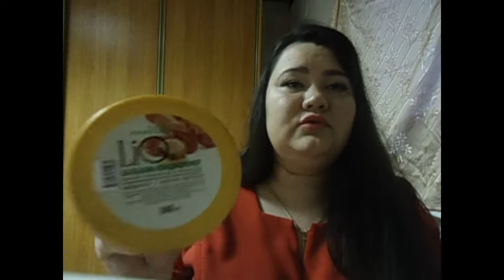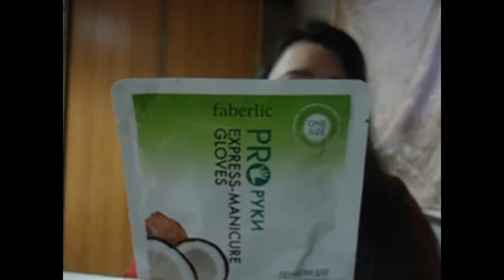Покупки за последнее время